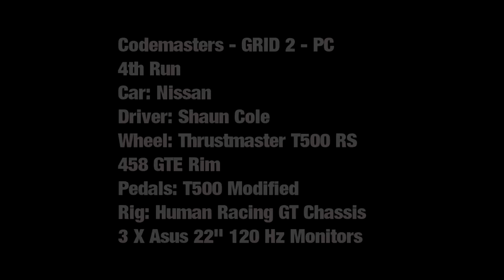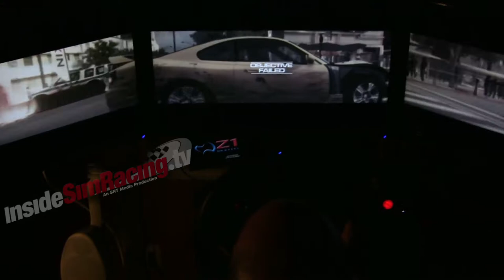Codemasters GRID 2 PC - Driving Triple Screens HD Gameplay - Shaun Cole #3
presents video three of 7 of our first runs at Codemasters GRID 2 for the PC.

This video has Shaun Cole at the wheel of the Nissan Silva at Miami. This is raw video of Shaun and Darins first attempts at the game. Shaun ran on "Very Hard" settings.

PC / Rig Settings

Wheel: Thrustmaster T500 RS
458 GTE Rim
Pedals: T500 Modified
Shifter: TH8RS
Rig: Human Racing GT Chassis
PC Specs:
AMD - 6 Core Processor O.C. to 3.4 ghz
Dual NVidia 580 GTX Graphics Cards
16 Gigs Corsair Memory
Asus 22" Monitors